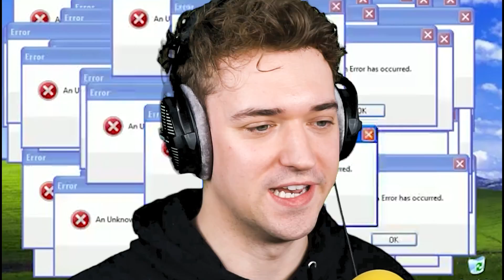Finding Secret MAGIC BOXES In MINECRAFT!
A mysterious magic box with everything you can imagine inside!

🤝 My Friends!